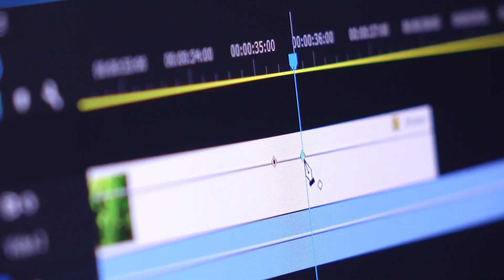Diego Sinhue. Conoce a Fer, un joven creativo ganador del Concurso Hazlo Viral.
Fer es un es joven muy creativo y emprendedor, quien encontró en el Concurso Hazlo Viral,  un espacio para presentar sus contenidos culturales e informativos, y en donde fue el ganador de la categoría de "Contenido más viral".